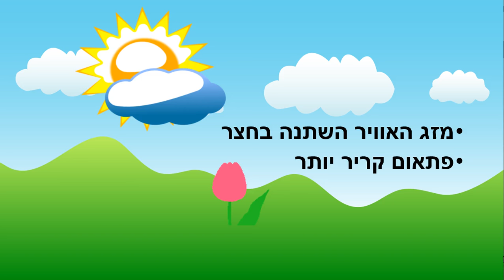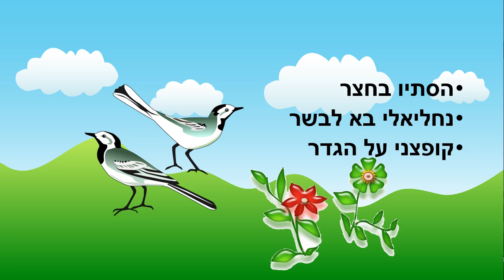סתיו בחצר - סיפור לילדים - כתבה: ריקי זקן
סתיו בחצר
סיפור קצר לילדים - עונת הסתיו